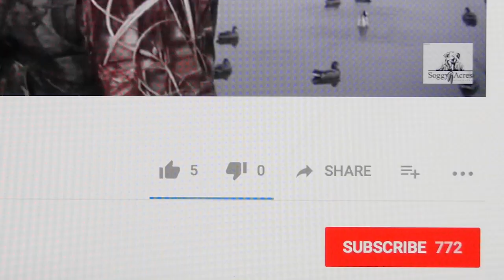Montana Monster Mule Deer part 3 of 4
We take a break from Montana and head to Wisconsin for a youth deer hunt with Callahan Fuller!